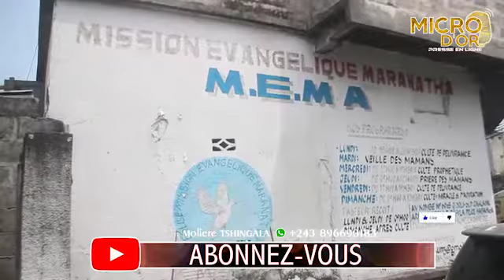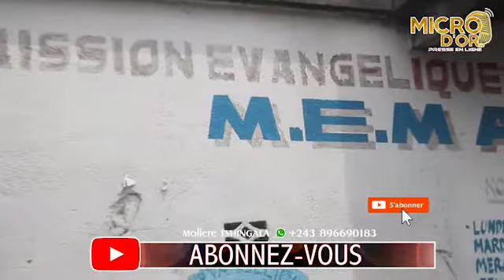👏 PRIÈRE YA COMBATS DESTRUCTION DES HÔTELS NA BA FAMILLES NA BISO SUIVEZ BA TÉMOIGNAGE YA SOMO 😭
Chers abonnés Partagez massivement votre chaîne sur Youtube MICRO D'OR PRESSE EN LIGNE